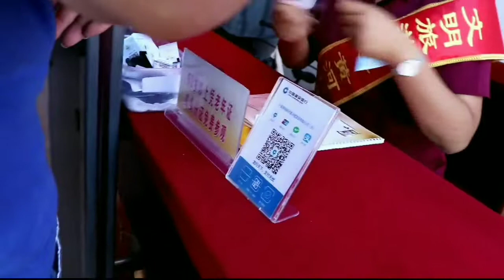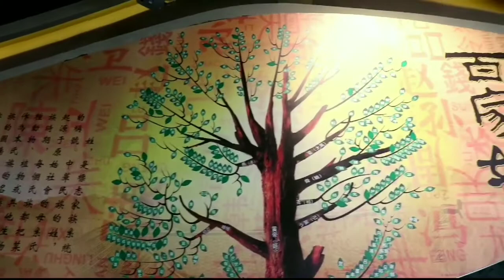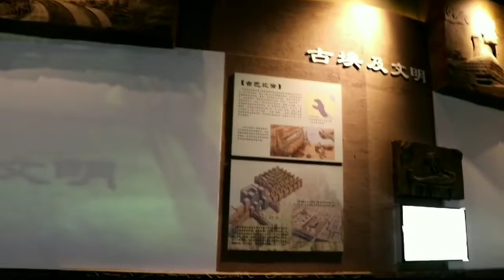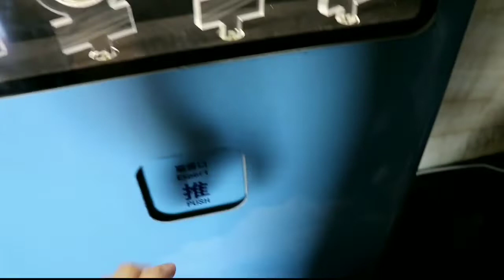[ENG SUB] Perjalanan ke Sungai Kuning | China Mother of River | Peradaban Kuno Sungai Kuning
Vlog#33

Hi, 你好

Journey to Yellow River, China

The Yellow River or Huang He is the second longest river in China, after the Yangtze River, and the sixth longest river system in the world. Its basin was the birthplace of ancient Chinese civilization, and it was the most prosperous region in early Chinese history.

📍 Yellow River Tower 黄河楼
📍 108 Pagodas 一百零八塔
📍 Yellow River Grand Canyon
      Scenic Spot 黄河大峡谷

谢谢

Location : Wuzhong, Ningxia
                   吴忠， 宁夏